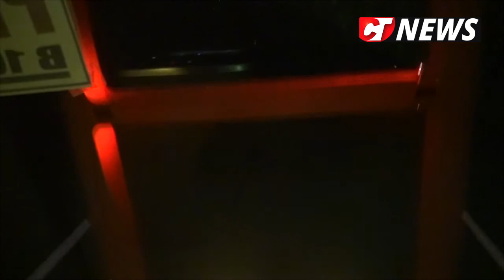CTnews.ro | Iluminatul podului Sf. Maria din Cernavodă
Cea mai importantă construcție din Cernavodă va fi pusă în valoare prin iluminat arhitectural.